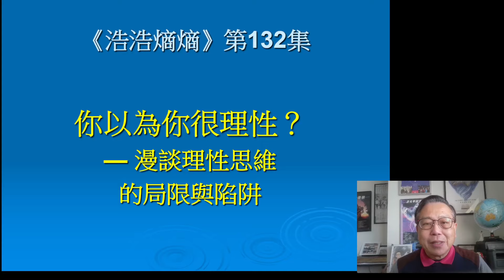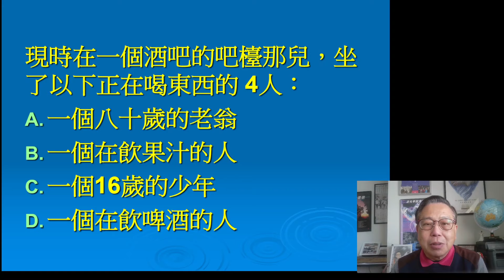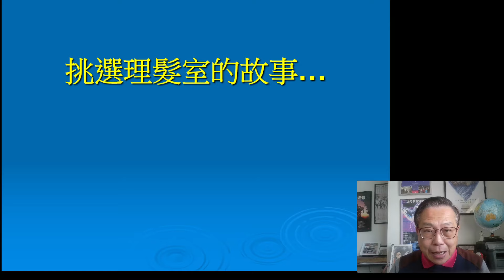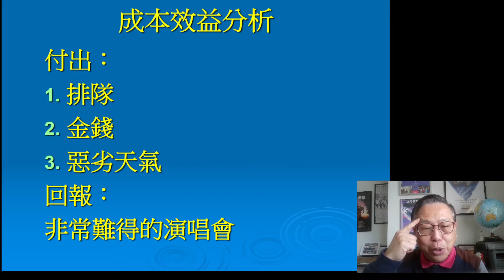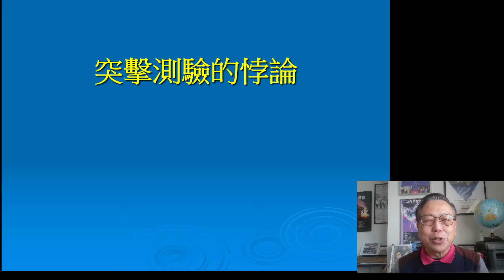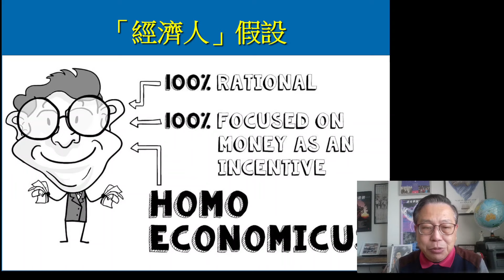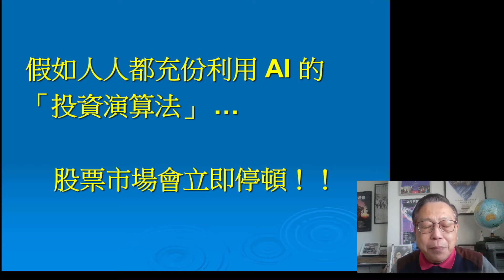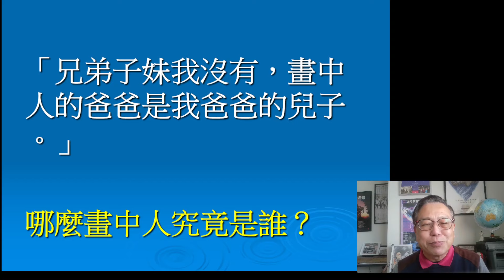2024-06-04 你以為你很理性？ — 漫談理性思維的局限和陷阱 (今日唔可以敏感)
*Bounded Rationality
*Homo economicus
*Perfect competition
*Animal Spirits